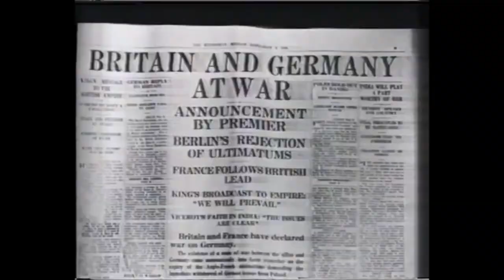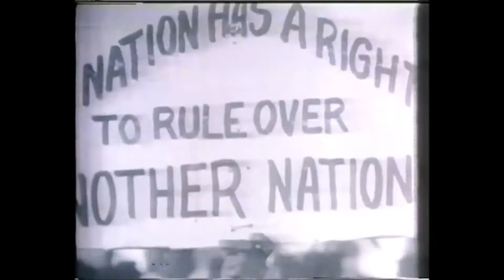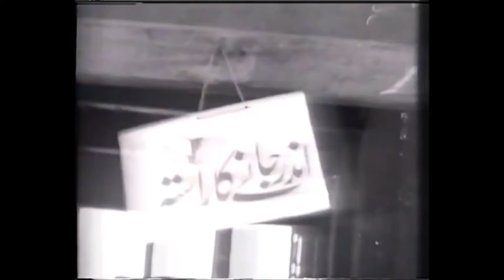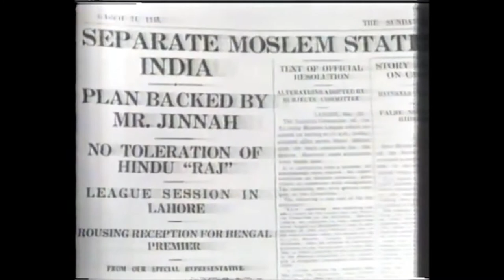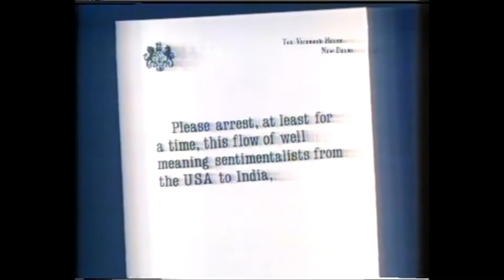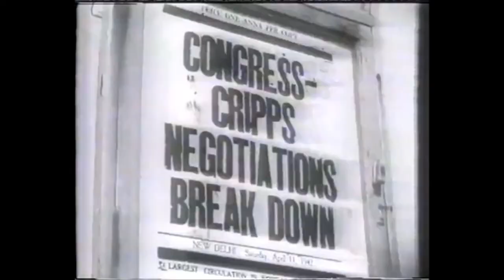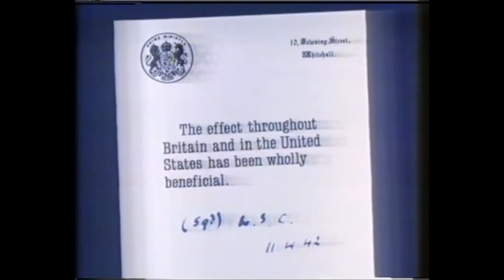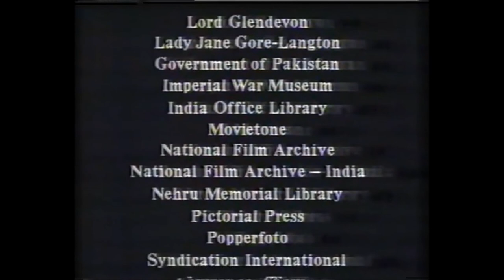THE END OF AN EMPIRE | Episode 2: India, Engine of War (2021)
(The) End of (an) Empire, India, Engine of War: Indian Civil Service, Gandhi, Nehru & Jinnah.